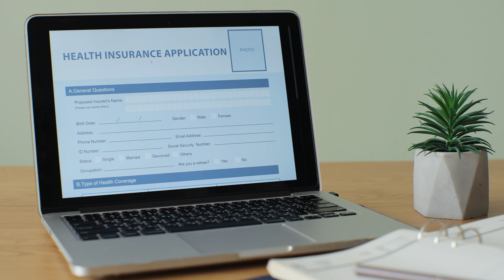Dealing With Illness In College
Getting sick stinks!  Especially if you are living away from home or have college responsibilities.  Make sure you are ready should illness arrive.

Timestamps –
00:00 - Introduction
00:45 - Before You Get Sick
03:18 - Prior Preparation
03:42 - f You Get Sick
05:13 - Scale of Illness
06:12 - Other Cautions
06:53 – Conclusion